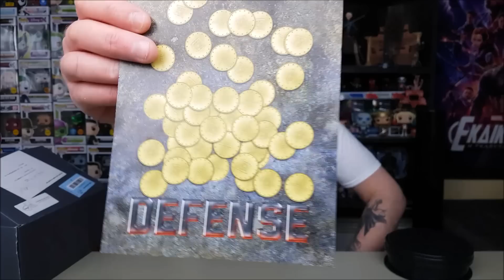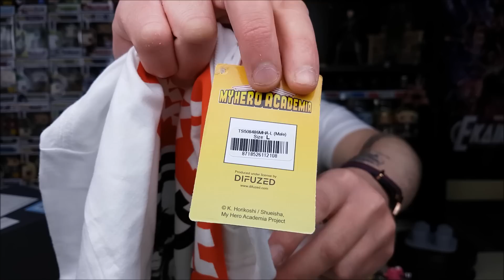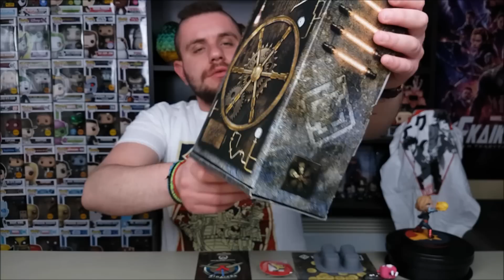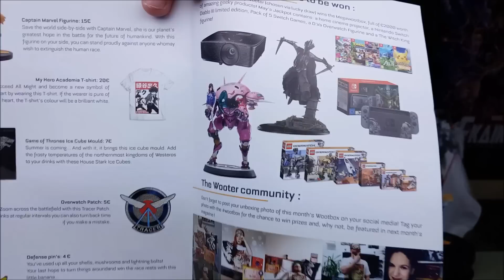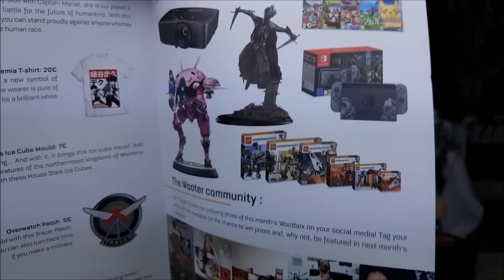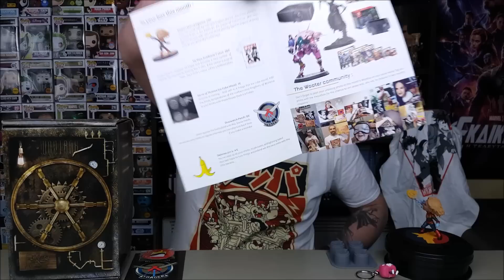WOOTBOX "DEFENSE" (May 2019) | Η "Χασούρα" συνεχίζεται...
Το WOOTBOX είναι ένα Γαλλικό μηνιαίο συνδρομητικό κουτί με διάφορα συλλεκτικά αντικείμενα από ταινίες,παιχνίδια,Comics και άλλα πολλά geeky αντικείμενα!